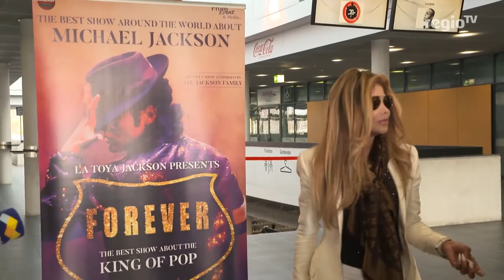La Toya Jackson Promotes "Forever King of Pop" in Europe